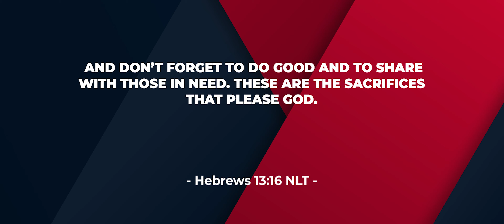We Found A Home | Thank You Way World Outreach